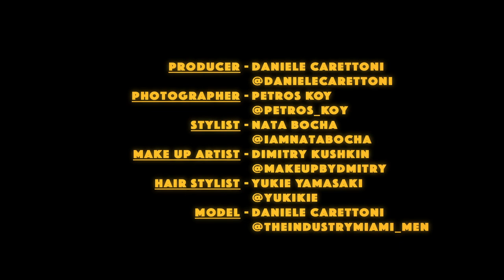Espresso Productions presents Daniele Carettoni for Mens Health Croatia February '20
Producer: Daniele Carettoni at Espresso Productions
Shot by Patrick Chen
Edit by Snakk Studio
Stylist: Nata Bocha
Make up: Dmitry Kukushin
Hair Stylist: Yukie Yamasaki
Model: Daniele Carettoni